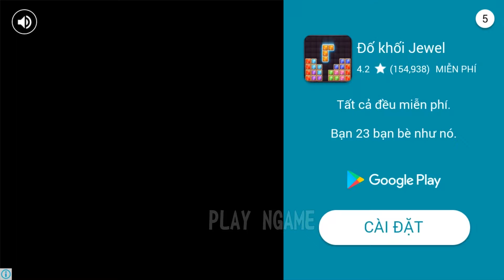Dino Robot Allosaurus VS Ankylosaurus VS Apatosaurus VS Baryonyx | Android iPad iOS Gameplay